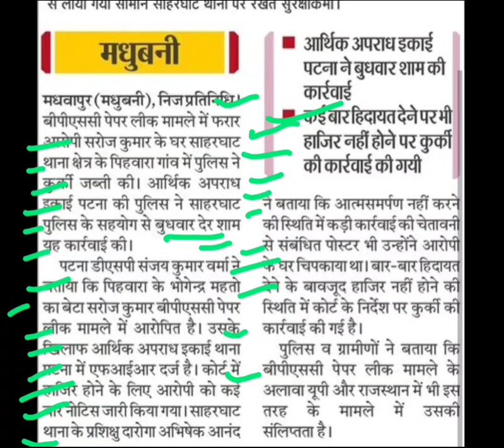बीपीएससी पेपर लीक मामले में फरार आरोपी के घर कुर्की,bihar bpsc paper leak,paper leak bpsc,job alert